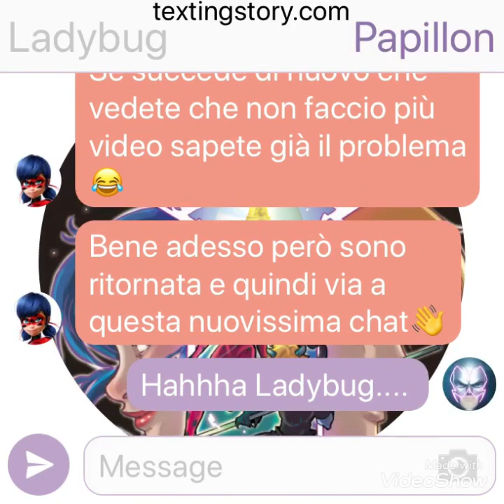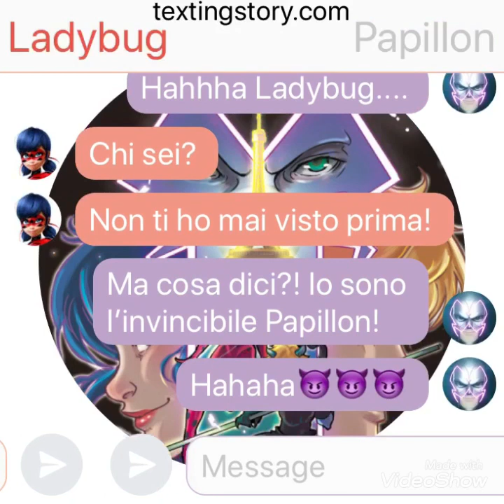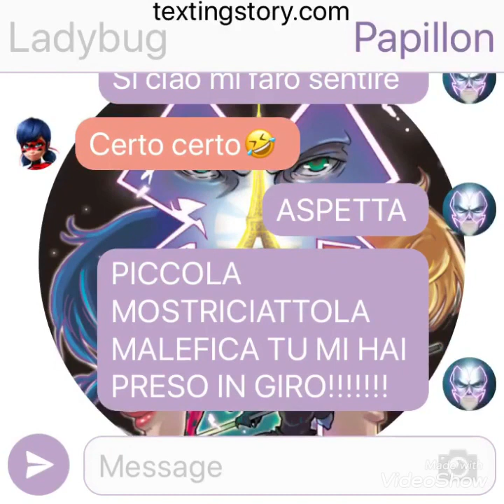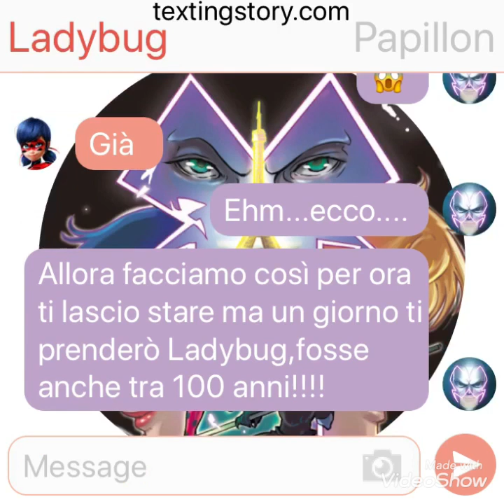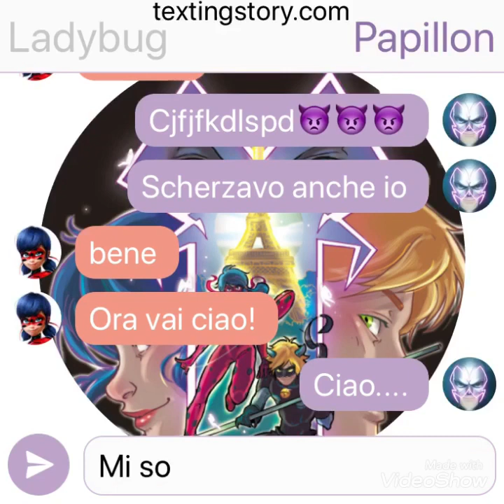Chat tra Ladybug e Papillon🤣🤣🤣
Ragazzi farò un video al giorno alle 15:00 o alle 15:30 tranne la domenica.Ci vediamo alla prossima chat!!!